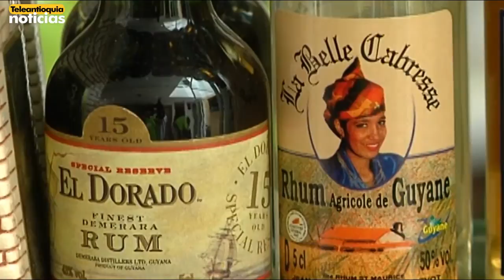Coleccionista de botellas ya tiene 6.500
Un coleccionista antioqueño tiene en su casa más de 6.500 botellas de todos los países, una afición que desarrolló hace varios años.